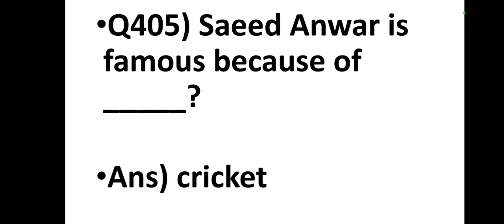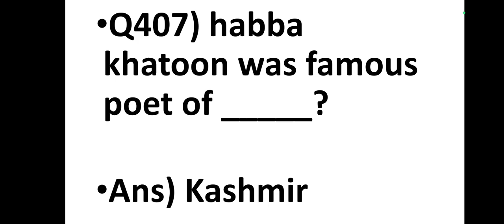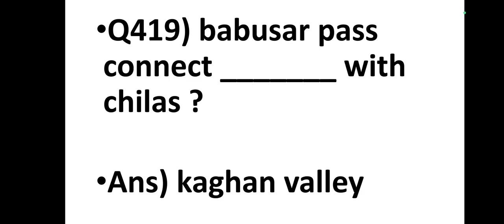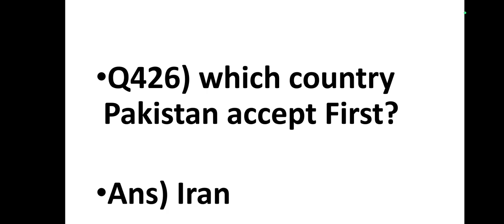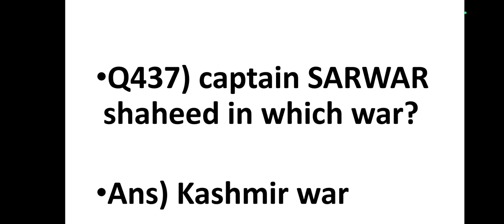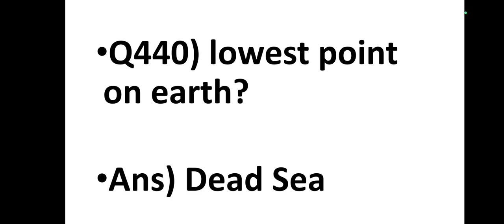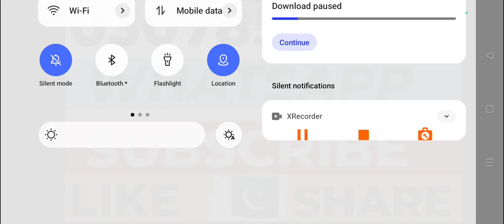PMA 153 LONG COURSE INITIAL TEST EXPERIENCE | 30 -11- 2023 | from All center of Pakistan |PART = 11